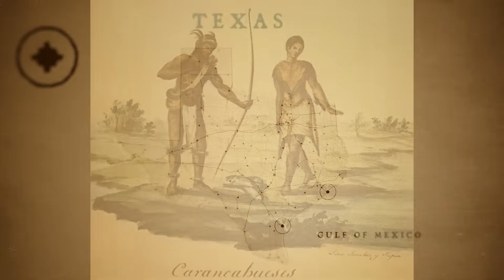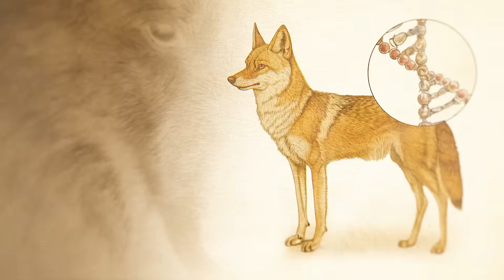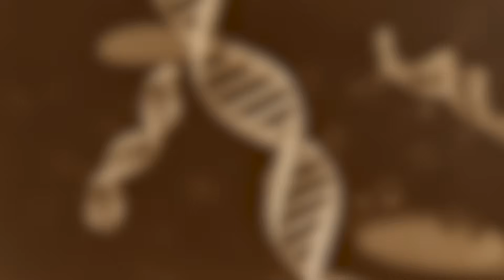How the Red ‘Ghost’ Wolf Became the Totem Animal of the Karankawa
This is the unlikely yet profound story of the Karankawa people and the Red ‘Ghost’ Wolf, bound together by time, space, and—some might say—fate. It’s a fascinating chapter of the larger Colossal dire wolf de-extinction project.

The Karankawa are a Native American tribe from the Texas Gulf Coast, among the first to encounter European explorers—an encounter that decimated their population. Yet, despite centuries of hardship, they endure, fighting for recognition and survival.

At the same time, the ancient DNA of the Red Wolf, the world’s most endangered wolf species, was discovered in hybrid coyotes roaming from Louisiana to the Texas coast, the very lands the Karankawa call home. Led by Colossal scientific advisor Bridgett vonHoldt, this breakthrough offers a rare chance to restore lost genetic diversity and reshape the future of red wolf conservation. And that’s exactly what Colossal did, cloning the first Red ‘Ghost’ Wolf.

Now, these two stories of survival intertwine. In a profound act of unity, the Karankawa bestowed a sacred name upon the first cloned Red ‘Ghost’ Wolf—Neka Kayda, meaning “Ghost Daughter.” This ceremony serves as a bridge between past and future, tradition and innovation, and offers hope for a world where neither the Karankawa nor the red wolf fade into history.